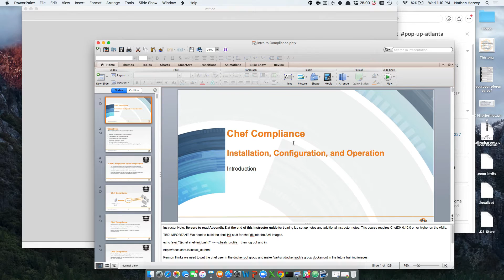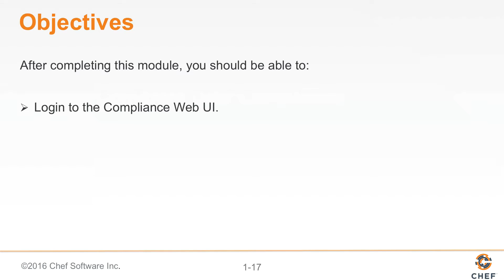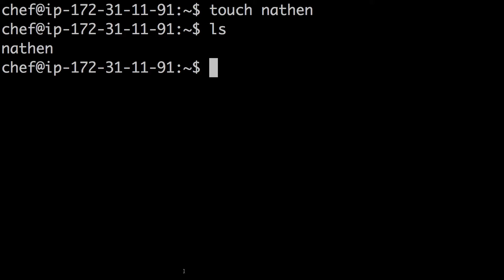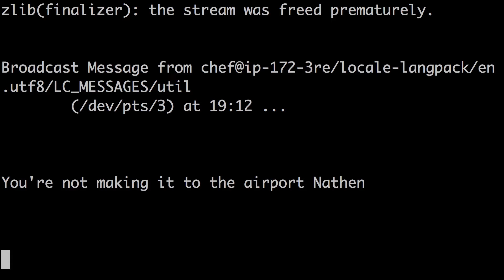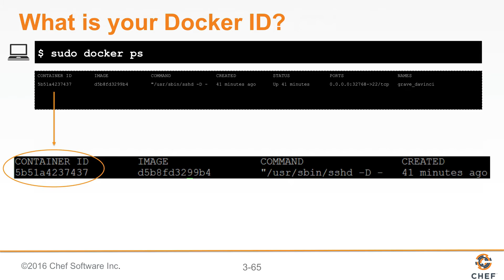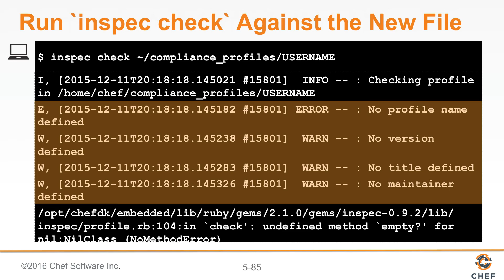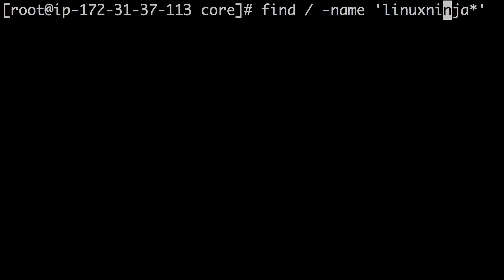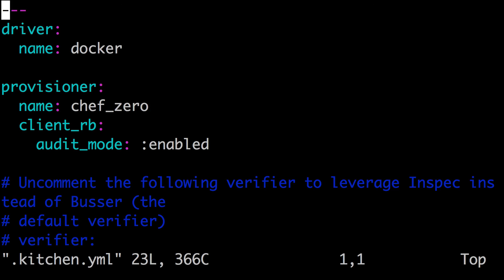Introduction to Chef Compliance